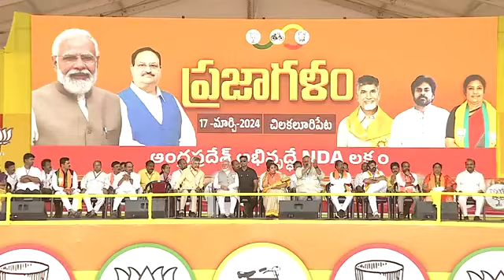ప్రజా గళం భారీ బహిరంగ సభలో పవన్ కళ్యాణ్ స్పీచ్..!!!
స్పాట్ న్యూస్ దివిసీమ JRS